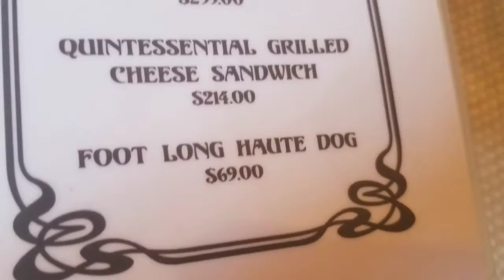Trump Tower/ Serendipity